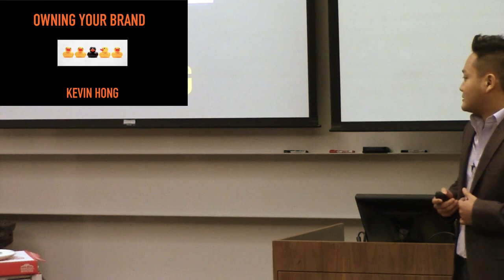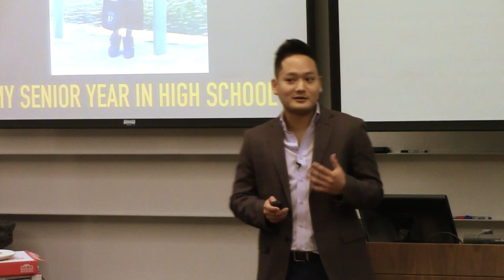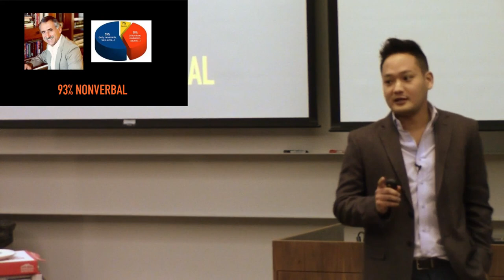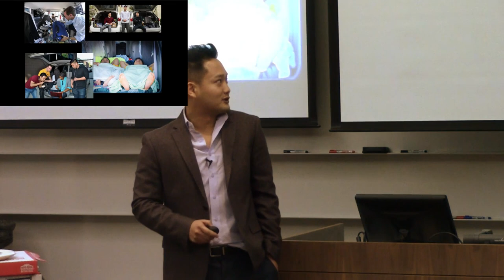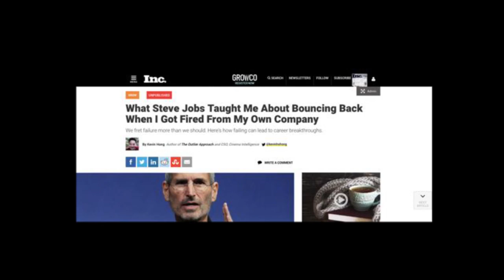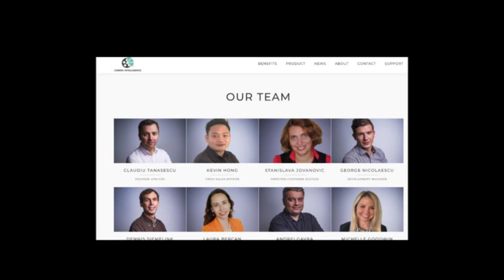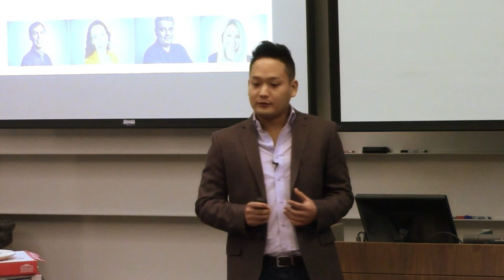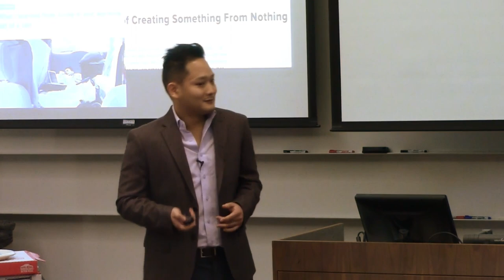Kevin Hong | University of Chicago - Booth Talk: Owning Your Brand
Check out Kevin's Amazon best-selling book, The Outlier Approach

Kevin is the best-selling author of The Outlier Approach: How to Triumph in Your Career as a Nonconformist. Previously, Kevin grew his startup Dealflicks up to a $15M valuation. He is currently an advisor to several startups and executives.

Kevin’s work as an entrepreneur has been featured in CNBC, Times, Forbes, NY Times, LA Times, Xinhua News (China), Korea Times, NDR (Germany) and countless other media outlets globally. His writing has also been featured in CNBC, Forbes, Inc, HuffPost, and many more.

Kevin's career began at 18, when he dropped out of college and began making nearly $10,000 per month in a networking marketing business despite speaking broken English after moving back from Korea.

After realizing he wanted to achieve bigger things in life, Kevin finished college with a degree in finance and became a Stock Broker in Wall Street during the Great Recession and then a Research Analyst for William O’Neil (Investors Business Daily).

He then successfully transition his career to Silicon Valley to cofound his startup and his success lead him to a C-Level position for a subsidiary of a publicly traded company (Vista Group) that was the most dominant POS provider in the movie industry.

Before the age of 30, Kevin not only transformed his identity from a deer-in-a headlights-immigrant, but perfectly assimilated to American culture and has had great success as an executive and an entrepreneur in Wall Street, Silicon Valley, and Hollywood.